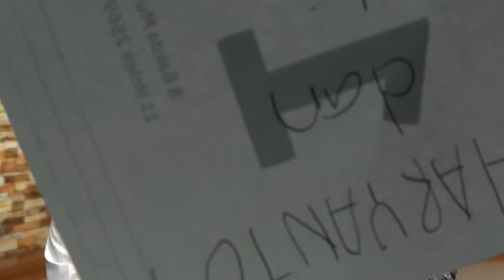OASE ROHANI KATOLIK , EDISI TGL 14 FEBRUARI 2019 BERSAMA RM. ANTONIUS HARYANTO, PR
OASE ROHANI KATOLIK, 14 FEBRUARI 2019

Bersama RM. ANTONIUS HARYANTO, PR Dan FELICIA LILI TEDJA.

Bacaan Liturgi KAMIS, 14 Februari 2019.
Bacaan Pertama dari Kitab KEJADIAN (2:18-25) .
Bacaan Injil menurut MARKUS (7:24-30 )